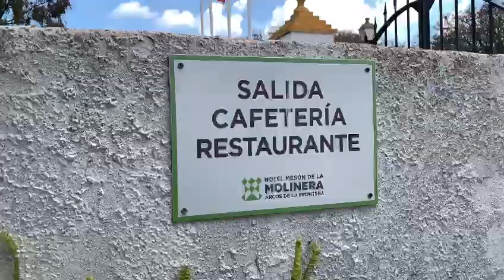MM EXTRAS 31 - Vamos a la playa, err a lo lago com Manuel Pecino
MM AVENTURAS. Depois de 1.800 colinas, nuestro Manuel Pecino Conciencia e sua bela Guzzi chegaram em Arcos, província de Cádiz. A Meson de la Molinera será o reduto do super motojornalista durante o GP da Espanha. No estilo...
Braaaaap!